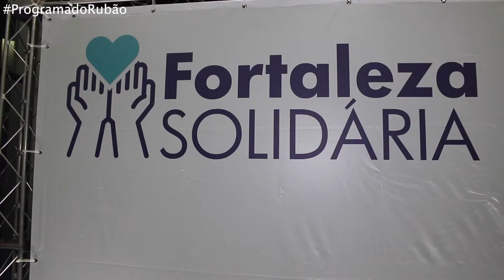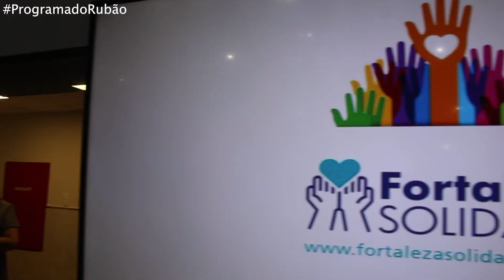Prefeito Roberto Cláudio lança o programa Fortaleza solidária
Na noite da última segunda-feira, dia 29, Prefeito Roberto Cláudio, esteve na Federação das indústrias do Estado do Ceará, FIEC, para dar o pontapé inicial do programa Fortaleza solidária. Segundo Roberto Cláudio, a Prefeitura de Fortaleza,irá  iniciar as atividades para impulsionar o voluntariado e direcionar para as instituições não governamentais que já desempenham esse trabalho na cidade. O presidente da FIEC, Beto Studart, parabenizou ao prefeito, enaltecendo a parceria com terceiro setor para que pudesse ampliar ainda mais o projeto Fortaleza solidária. Já o secretário das regionais de Fortaleza, Renato Lima, um dos idealizadores desse projeto falou sobre como irá funcionar. Por fim, o presidente da Cruz Vermelha Nacional, Júlio Carls, falou que a cidade de Fortaleza está sendo Pioneiro nesse tipo de projeto, e que irá proporcionar resultados positivos na sociedade.